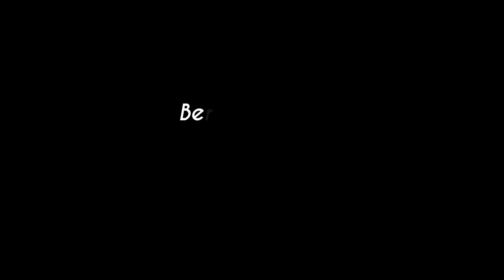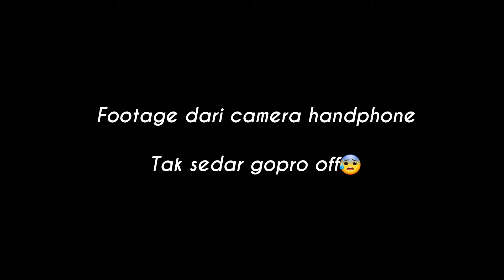Daiwa Catalina Kerja Keras Di Bantai Giant Trevally & QueenFish | Light Jigging Silam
Assalamualaikum..Apa khabar? Saya doakan anda semua berada dalam keadaan sihat walafiat disamping keluarga dan aktiviti serta rutin harian.

5/8/2023 Sabtu yang lalu saya sekali lagi berkesempatan untuk turun memancing bersama dua lagi rakan iaitu Saudara Nas dan Rizal, menyewa bot kepunyaan Saudara Muslan.

Trip kali ini kami turun di tempat biasa kami memancing iaitu Perairan Silam dan sekitarnya.Cuaca amatlah baik pada sebelah pagi dan tengahari namun bertukar menjadi buruk pada sebelah petang

Alhamdulillah pada trip kali ini kami berjaya mendapatkan strike ikan GT, Kerapu dan Talang.

Ikuti aksi aksi yang sempat saya rakamkan. Kepada yang baru bergabung dengan  @Umpan Besi Channel  selamat datang dan semoga terhibur saya ucapkan. Semoga dengan adanya komen komen dari anda semua dapatlah saya memperbaiki segala kekurangan dan kelemahan channel ini, disamping menjadi motivasi kepada saya untuk memuat naik video video yang lebih berkualiti di masa hadapan.

Saya juga menjemput anda semua untuk bergabung dengan Umpan Besi Channel di Facebook Page UBC & Tiktok (umpanbesichannel)

Terima Kasih Sahabat/TQVM

Set
Daiwa Legalis LT 3000D CXH
Daiwa Crossfire X
Daiwa J Braid 1.5
FC Sufix #10

Daiwa Catalina 15H
Storm Colossal
FC Sufix #10

Assist Hook:
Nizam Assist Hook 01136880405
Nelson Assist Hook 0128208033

Boat Charter:
Bot Sewa Lahad Datu
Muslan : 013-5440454